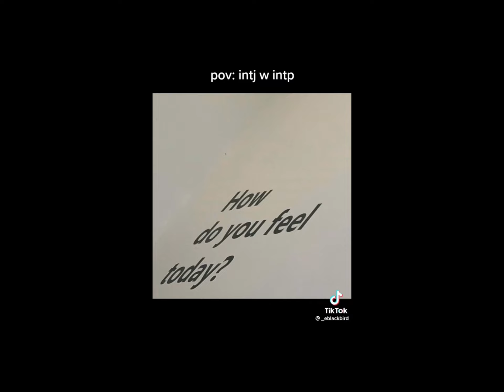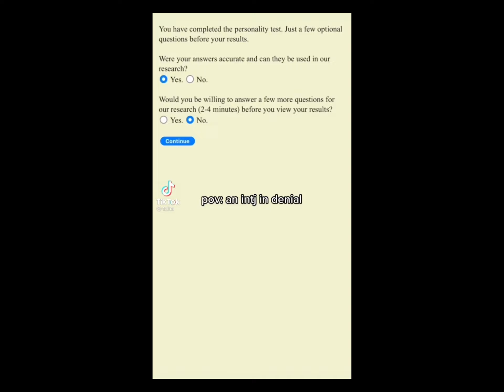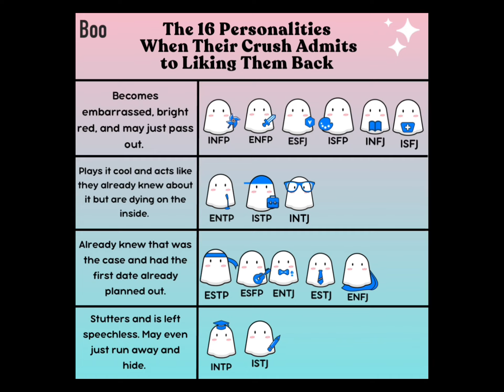MBTI personality types compilation 13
Download the best zodiac social app to find compatible dates and friends. ❤️‍🔥

Boo.world Make friends. Find Love. 🫶🏼